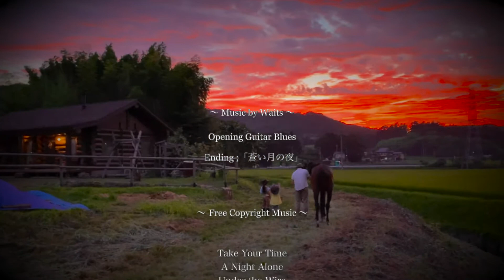#032 【田舎暮らし】牧場をつくろう(牧草の種まき）・茹で栗でモンブランカップケーキ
牧場をつくろうは、いよいよ牧草の種まきです。
いつもお世話になっている大工さんにトラクターで耕してもらい、自分たちで種まきと転圧を行います。
今回もまたまた次世代型(?)農機具が大活躍。
家の前が緑の牧草でいっぱいになる日を思いながらの作業です。

我が家の近所には栗の木がたくさんあります。
秋になると美味しい栗をいただくので、栗ご飯や茹で栗で食べるのが定番ですが、今年はモンブラン作りに挑戦してみました。
思うようにデコレーションできず、見た目は不格好ですが、味はちゃんとモンブラン。
来年はちゃんと裏ごししてつくってみようと思います。←今年はもう栗仕事堪能しました。

少しづつ進んでいく牧場づくりとモンブランカップケーキ、どうぞご視聴下さい。